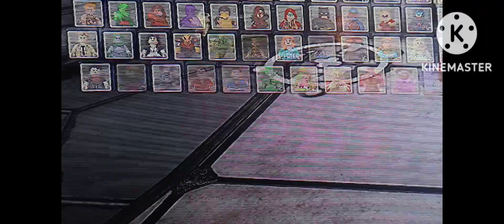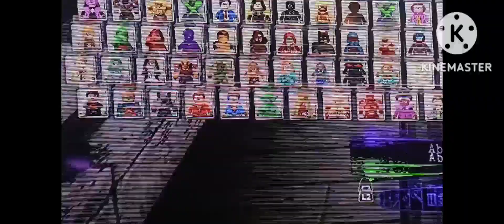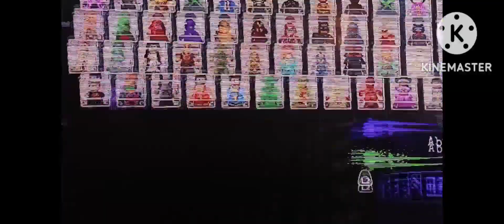rip Kevin Conroy